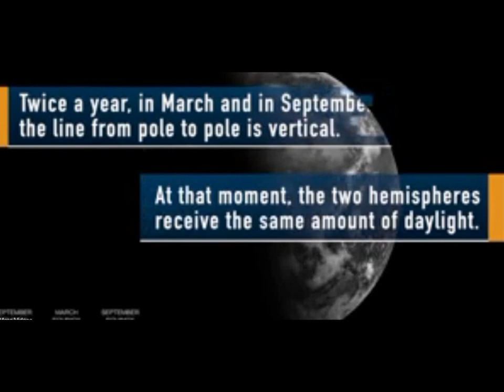Google Doodles Celebrate Vernal Equinox & Super Worm Moon 2019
Google created two doodles: one celebrating the first at of spring for the Northern Hemisphere, and other for the first day of fall in the Southern Hemisphere. So, celebrate the first day of spring (or fall, if you're in the Southern Hemisphere) with a look at the "Super Worm Equinox Moon"  TONIGHT’S Full Moon spectacle will light up the Vernal Equinox and welcome the first day of Spring with the third and final Supermoon of the year.